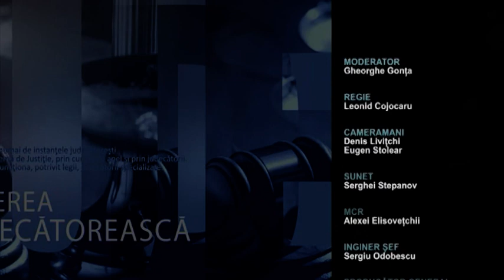„Puterea a Patra” Vladimir VORONIN 20 septembrie 2018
Emisiunea „Puterea a Patra” este un talk show de sinteză a celor mai importante evenimente politice care au loc în ţară.
Tradiţional, invitaţii emisiunii reprezintă fie puterea statului, fie opoziţia, fie reprezentanţi importanţi ai societăţii civile şi nu numai.